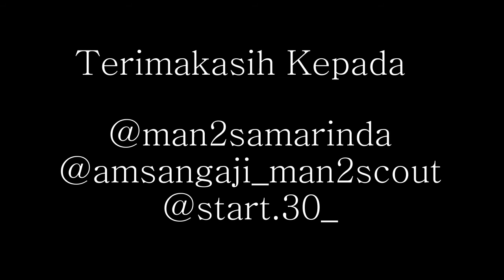SHORT MOVIE "Muridku cerminan masa laluku"- Agama 1#30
Assalamu'alaikum Wr. Wb. Teman-teman

Jadi ini adalah short movie untuk merayakan habis masanya kita pramuka wajib di MAN 2,
Semoga Terhibur